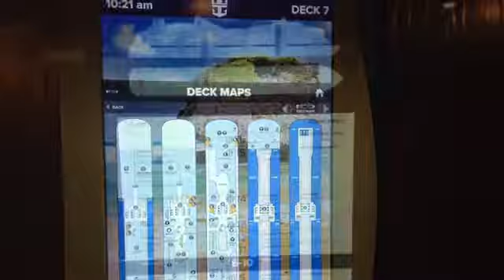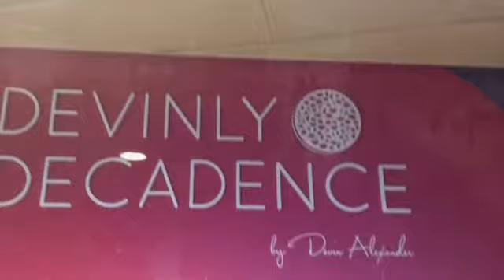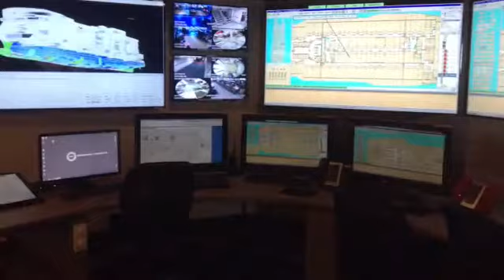Anthem of the seas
Anthem of the seas 15/08/15